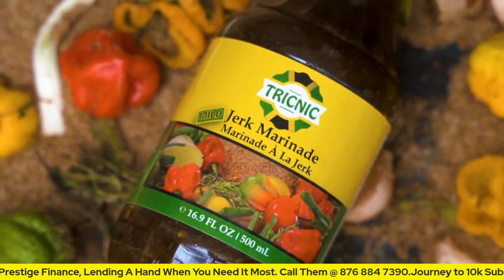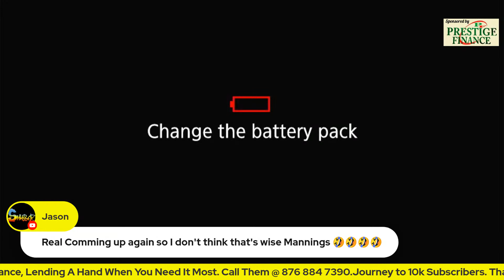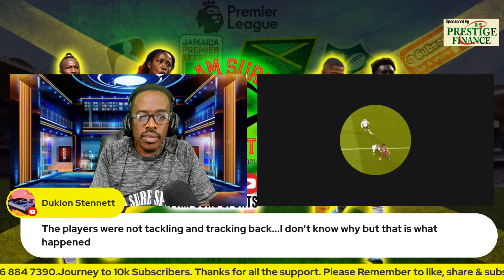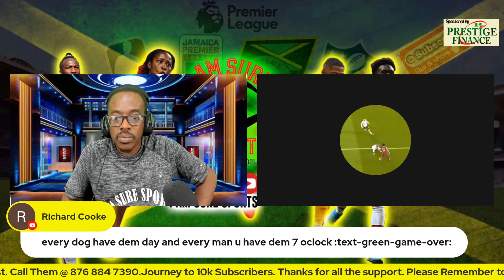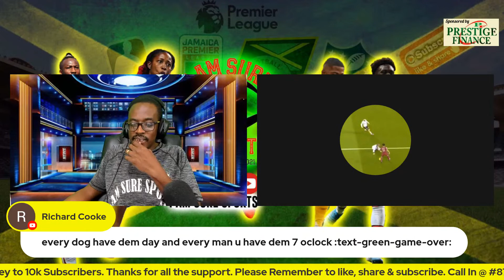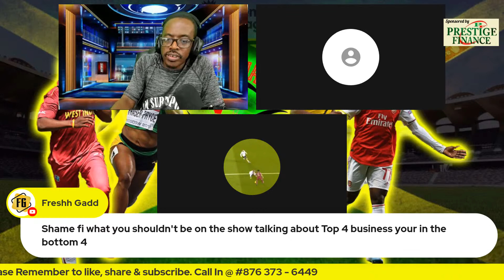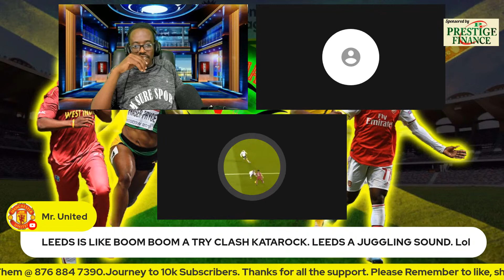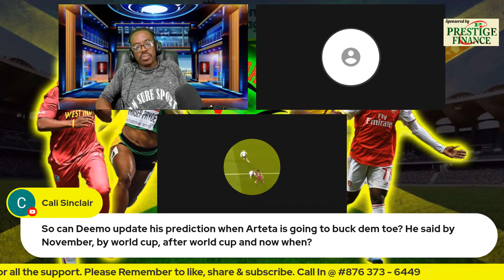JPL + JWPL - Royal Lakes "Robbed ?" + EPL 7 Is Real + Micheal Johnson Joins The Show